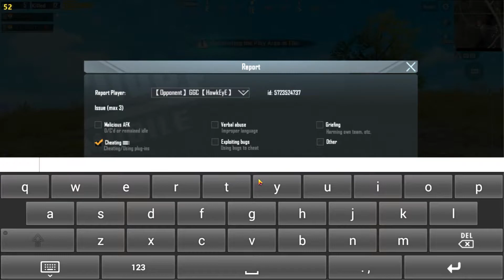Pubg Mobile GOD level hacker| Hacker gameplay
I was in the match and got killed by this man while i was behind the wall so i thought he is hacking and recorded his game play and He is confirmed Hacker.

I think by hacking games Indian gamming community will not progress.